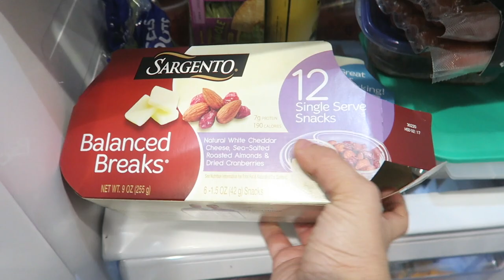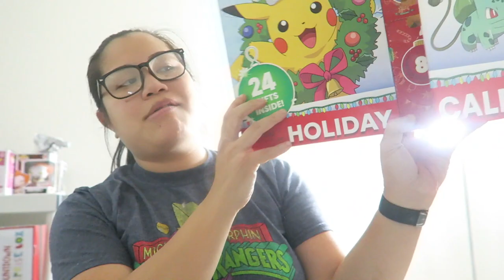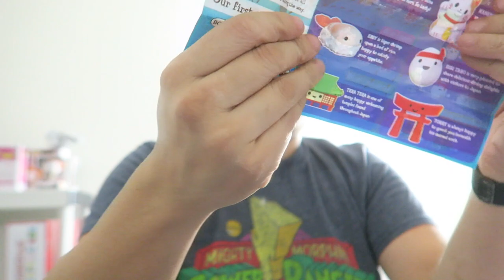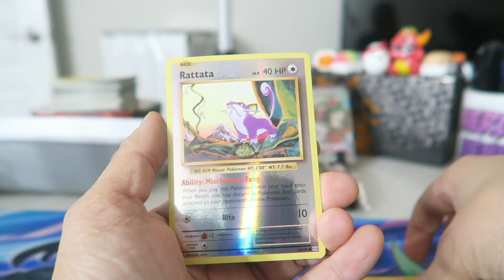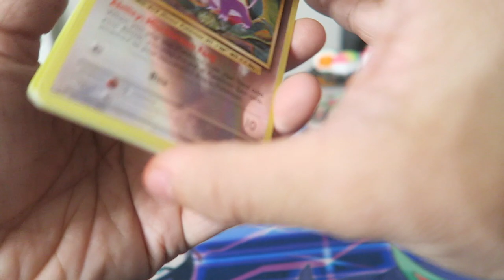2020 Vlogmas Day 9: What's in my Fridge?